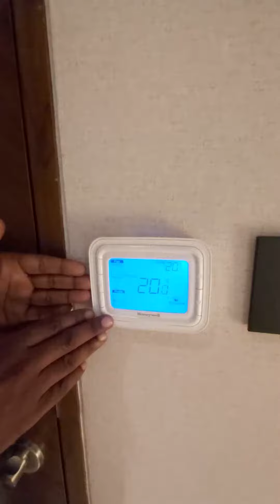Hotel staff informs about the use of furniture and other items,hotel sheraton dhaka,Bangladesh💞